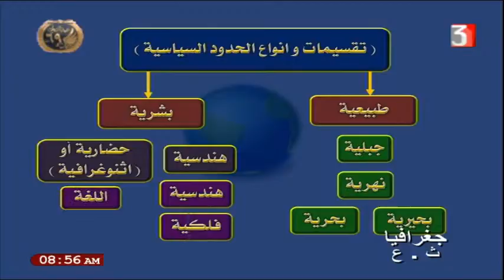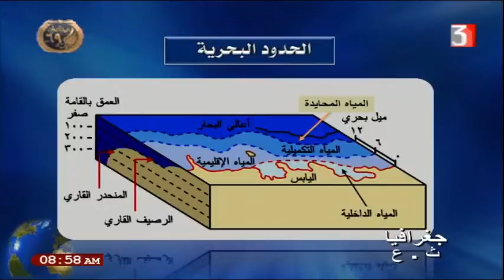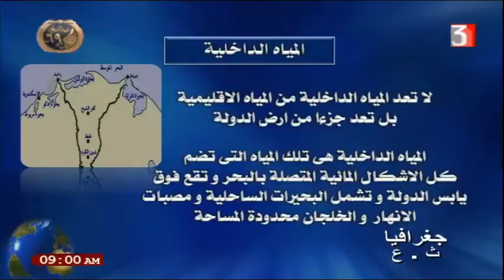جغرافيا للصف الثالث الثانوي 26-1-2021